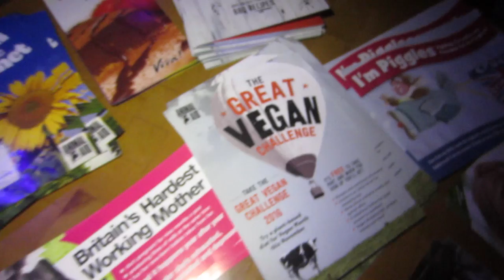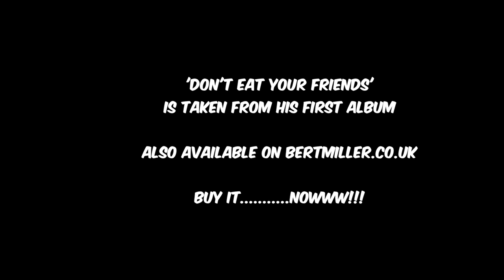This Band Made A Whole Album About Veganism?! (W/ Live Footage) Bert Miller & The Animal Folk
The amazing band Bert Miller & The Animal Folk have just released their Vegan Album! I went down to their album release show to film it for them and made a little vlog on the way. Make sure to grab a copy of their album 'The Vegan Album'

Make a change!

Helpful Links:

Check Out My Vegan Guide Document To Help You On Your Way

Great resource for most things vegan, especially good for their eating out guides.

SEO Shit:
Bert Miller Totnes Gig
Vegan Bands
Vegan Songs
Vegan Concert
Vegan Gig
Vegan Album
Best Vegan Songs